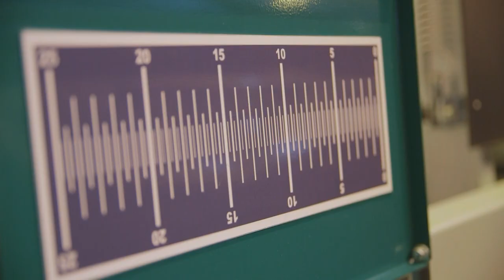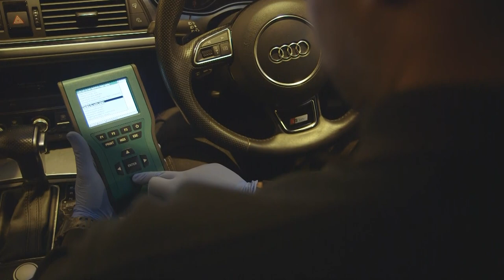NatWin Promo V2 MP4 1080p MAX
Nationwide Windscreen Services , The UK,s leading Windscreen Replacement Service.